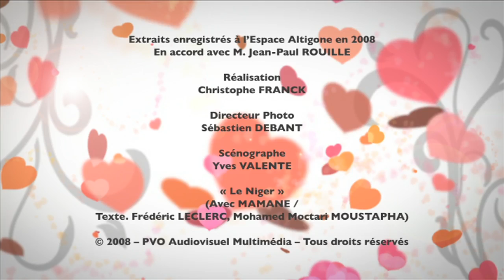Anne Roumanoff aime MAMANE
Anne Roumanoff jouera son nouveau spectacle « Tout va bien! » à l'Olympia les 23 et 24 Avril 2019!
Et tous les jours de 11h à 12h30 dans « Ça fait du bien » sur Europe 1 !

Anne Roumanoff + Mamane
44 émissions de petit format dans lesquelles Anne Roumanoff met à l'honneur la nouvelle génération d'humoristes.

 © 2011 - PVO Audiovisuel Multimédia - Auteur : Mohamed Mouctari Moustapha - Interprètes : Anne Roumanoff et Mamane - Réalisateur : Emmanuel Saada - Musiques : «People» (Auteur(s) : Olivier PRYSZLAK - Compositeur(s) : Olivier PRYSZLAK) © Philippe Vaillant Editions et «Bill Gees Rasage 01» (Auteur(s) : Cédric CONTI - Compositeur(s) : Cédric CONTI) © Philippe Vaillant Editions - Titre du sketch : "Anne Aime Mamane ".